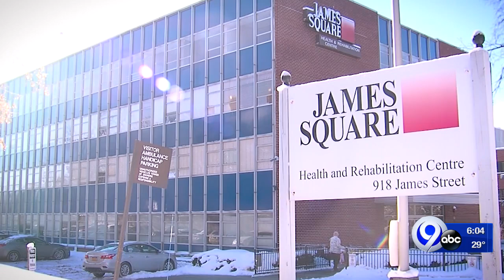A look inside James Square